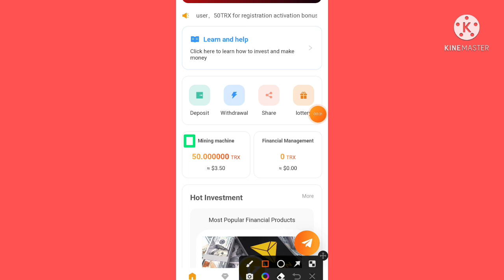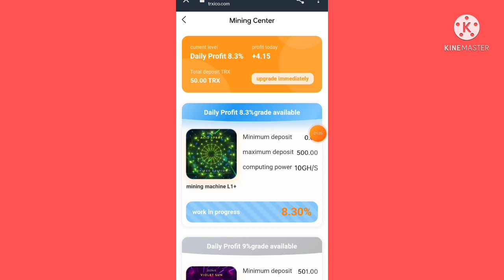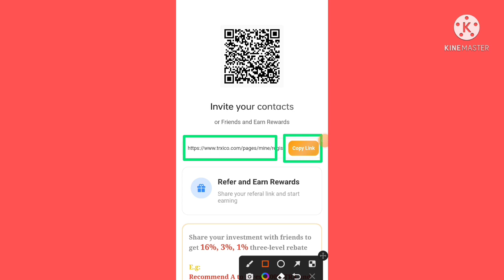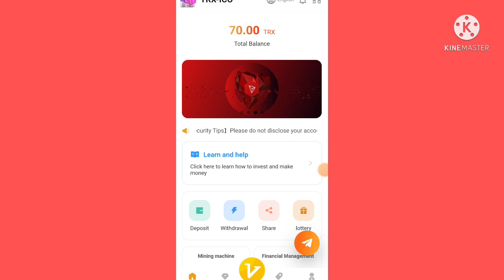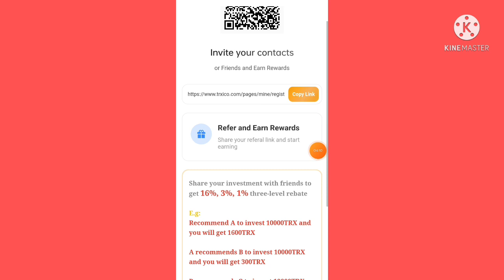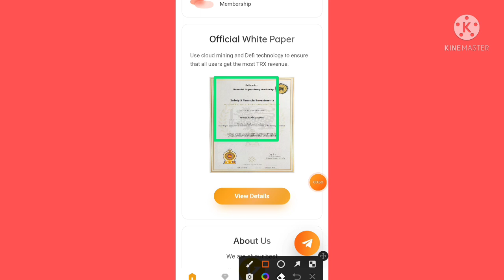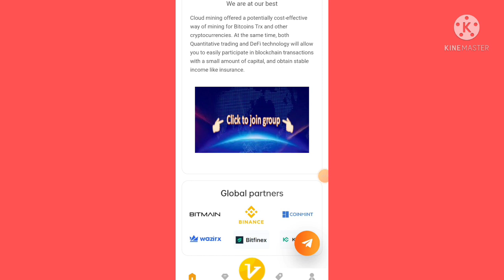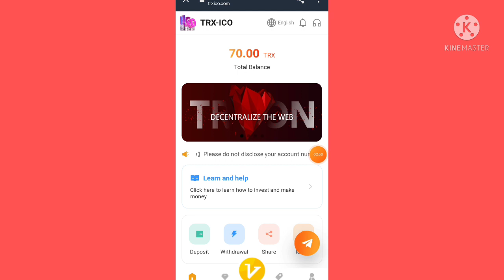Best Free Trx Mining App || 100 % Free Trx Mining App || Free Cryptocurrency Mining App